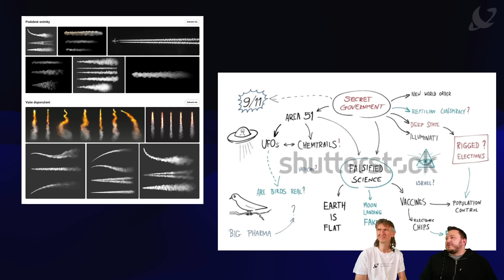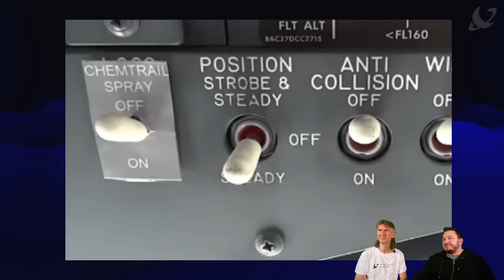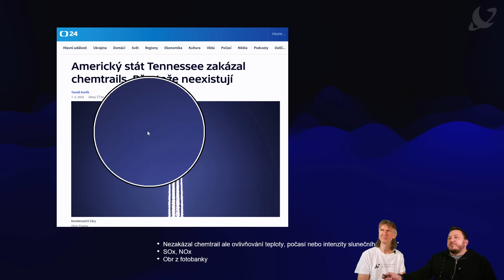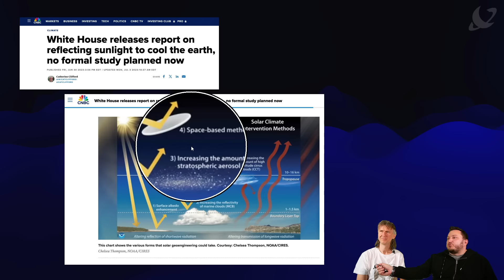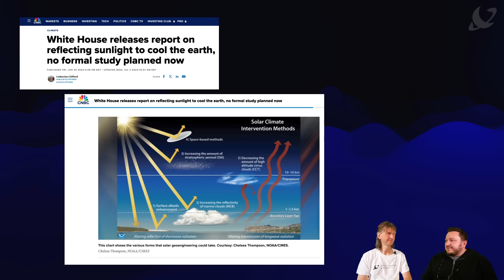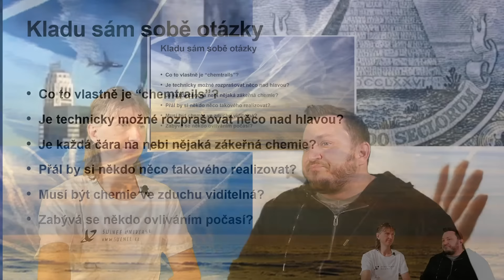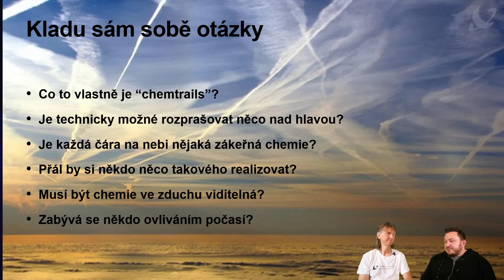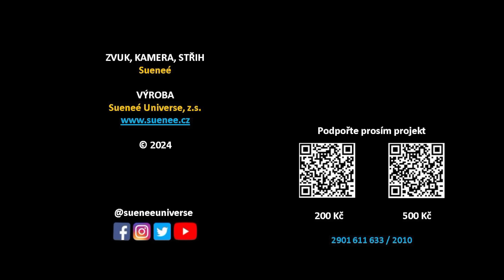Obhajoba konspirací chemtrails, 9/11 (2. díl) [Petr a Sueneé]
...aneb každý má právo na názor a kde je opravdu @PatrikKorenar @Spiknuti ? Přinášíme pokračování minisérie o konspiračních teoriích nezaujatým pohledem tentokrát s důrazem na

Konspirační teorie jsou taková vysvětlení události nebo situace, která se odvolávají na spiknutí mocných skupin, často s politickou motivací. Někteří se domnívají, že pro tyto teorie existují mnohem protější vysvětlení. Jsou to taková vysvětlení, která jsou korektní s maintreamem? Jsou tako taková, která přináší oponenturu? A nebo je to vše úplně jinak...

TÉMA:
00:00:00 Intro
00:01:20 Konspirace a jak to s nimi je
00:02:26 Chemtrails a tlačítko zapínající práškování v letadle
00:03:14 Klademe si otázky k tématu
00:03:57 Práškování z letadel je běžná praxe
00:04:53 Práškování jako zbraň ve Vietnamu
00:07:11 Jsou ty fotky s chemtrails pravé? Co na to databanky
00:17:36 Reálný pokus o zasévání mraků
00:19:16 Údajné nádrže na chemtrails aneb balastní nádrže jsou v tom nevinně
00:20:58 Článek na @CT24zive  : Americký stát Tenessee zakázal chemtrails
00:24:29 US Bílý dům: Klimatická krize
00:27:15 Máme odpovědi na otázky z úvodu?
00:45:52 Saharský písek a ovlivňování počasí
00:53:50 Závěr

Prezentací vás bude provázet
Petr a Sueneé

Vysílání můžete podpořit darem na transparentní účet:  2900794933/2010
nebo IBAN: CZ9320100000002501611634 (platby v EUR)

Přijďte 7. mezinárodní konferenci exopolitiky, historie a spirituality. Vstupenky na